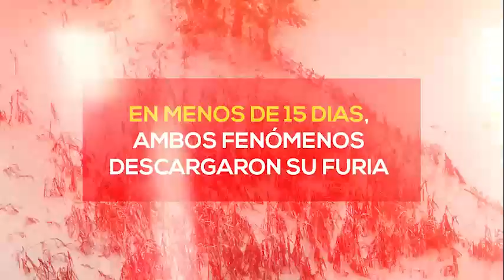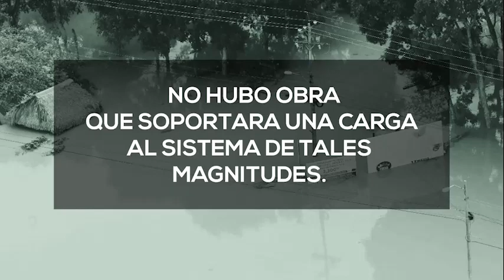21 de noviembre de 2020